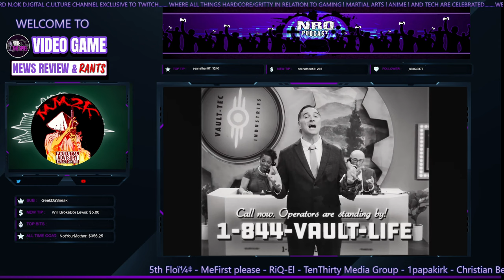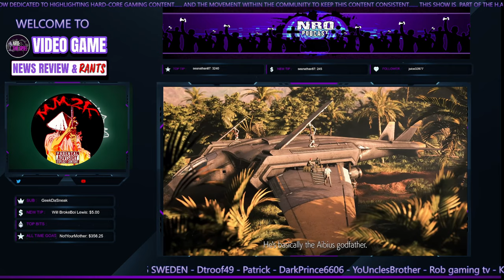We Talk Xbox & PlayStation with Tim Dog!!!! | Lobby Talk Sneak Peak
_____________DESCRIPTION______________________